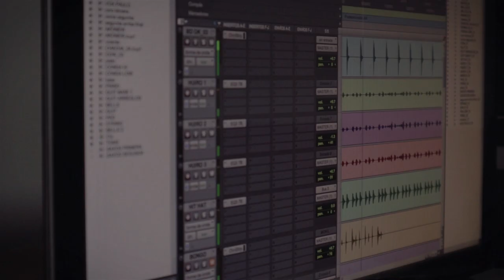Paulo Cesar - Me equivoqué - Video Oficial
Canción: Me Equivoqué
Interprete : Paulo Cesar
Autor: Brahiron Chavez
Productor: Ramiro Cruz Valdenegro

ME EQUIVOQUÉ

Bajo la luz de las estrellas
Recordando cada noche de desvelo y ansiedad
Lastimado me dejaste y con la soledad mi alma se clavo
Ahora que vuelves ya es muy tarde lo que queda de mí ya  se fue se perdió

Coro
Me equivoqué en dar amor sin ser amado
Me equivoqué en entregarte mi alma y quedar desolado
Me equivoqué  procurar que era bueno entregar demasiado
Vive y deja vivir

Sigo mirando mi ventana
Y culpándome de lo que pudo ser un gran error  mi corazón ya no te extraña
Por que sin ti ya me siento mucho mejor
Aunque he podido superarte  sigo pensando en ti  dime que hago yo